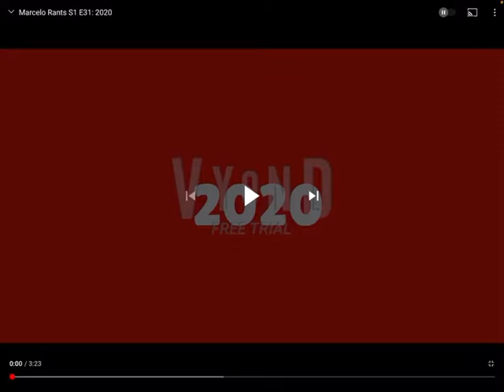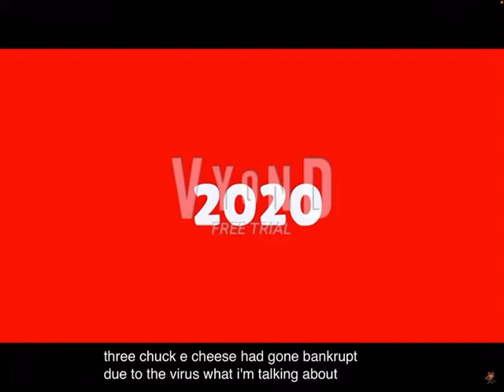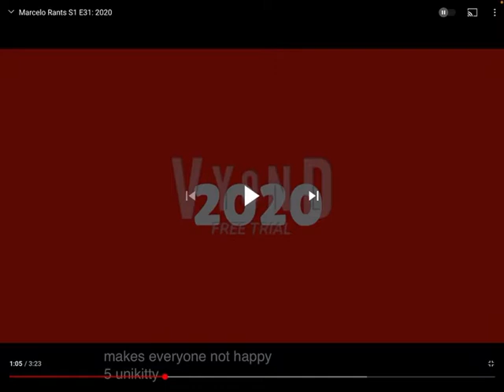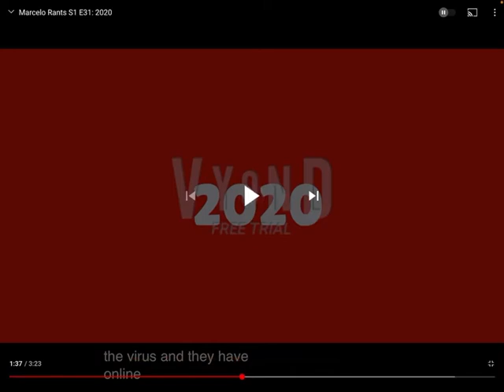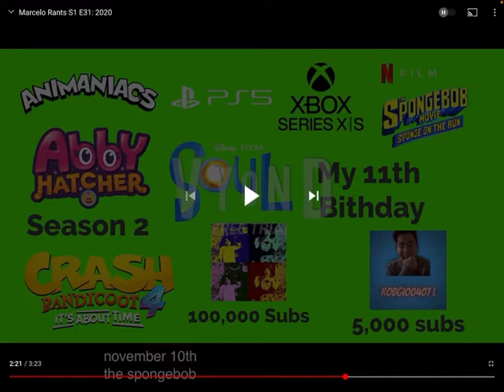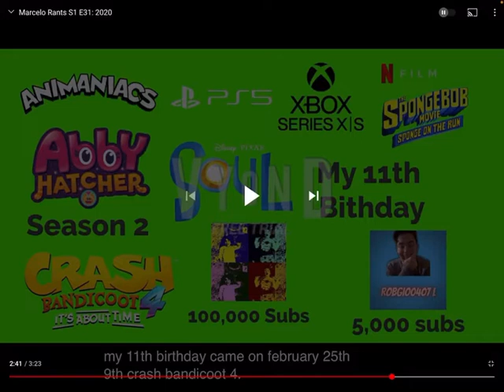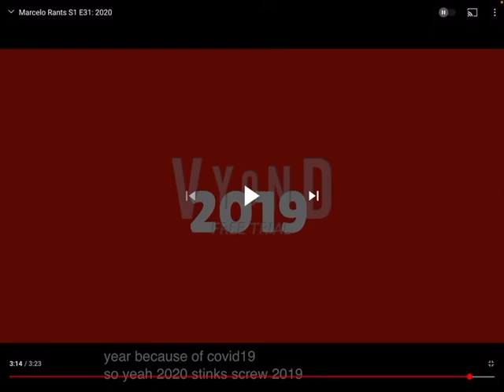My commentary#1 Marcelo Rants S1 E31: 2020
You frogot to add sonic movie! = you suck!